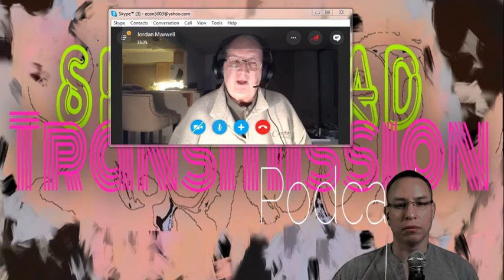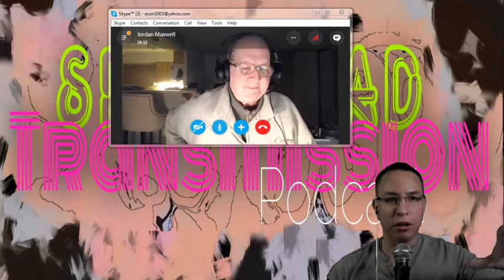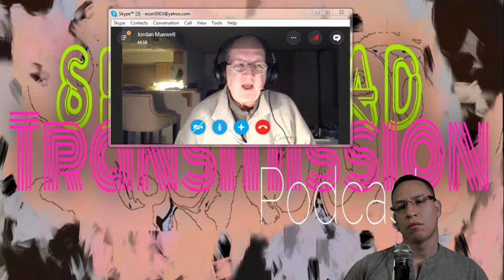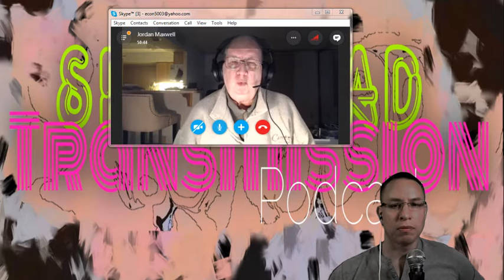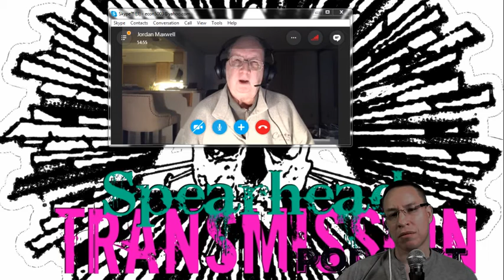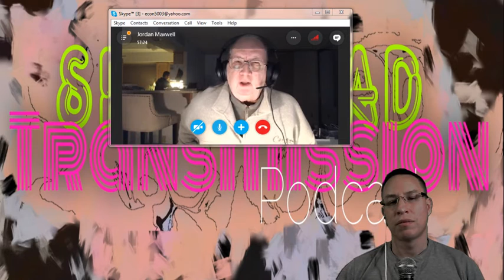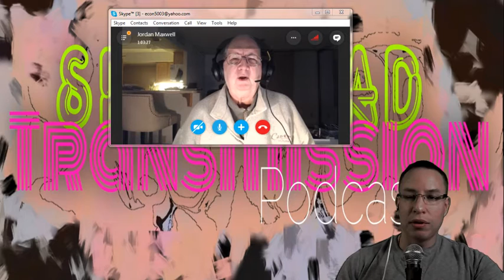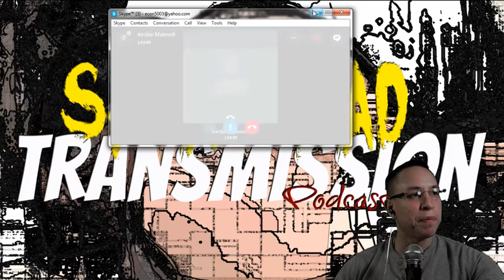Jordan Maxwell in the Vault on Spearhead Transmission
On this edition of Spearhead Transmission Mike will talk with Jordan Maxwell about the political environment in the US.
Jordan Maxwell continues as a preeminent researcher and independent scholar in the field of occult / religious philosophy. His interest in these subjects began as far back as 1959. He served for three-and-a-half years as the Religion Editor of Truth Seeker Magazine, America’s oldest Freethought Journal (since 1873). His work exploring the hidden foundations of Western religions and secret societies creates enthusiastic responses from audiences around the world.